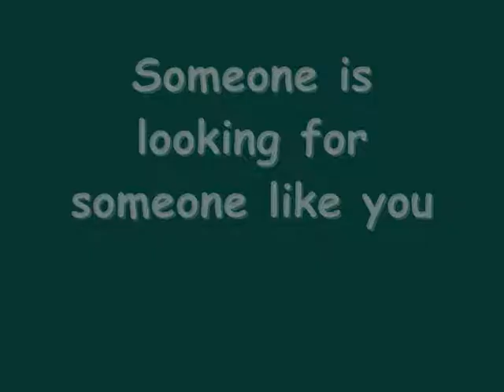PAT McAULEY - Someone is looking for someone like you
Here is a little gem from himself on 4 track  about 1982. Love it!